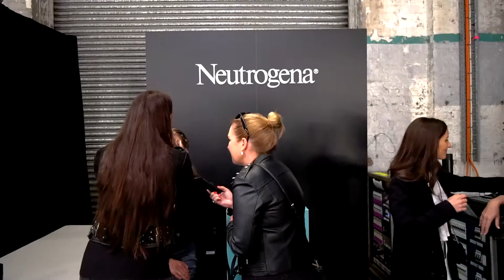P E Nation, Mercedes Benz Fashion Week, 2019